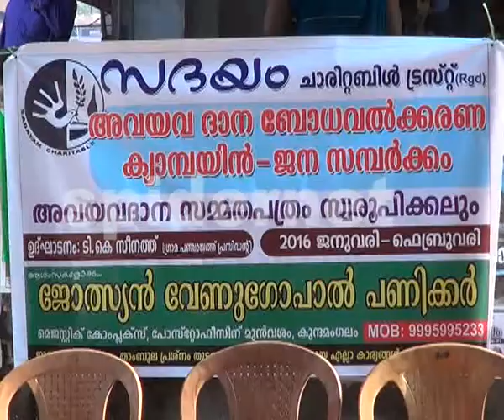sadayam charitable trust kunnamangalam .lalkumar.lalkunnamangalam.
spidernet